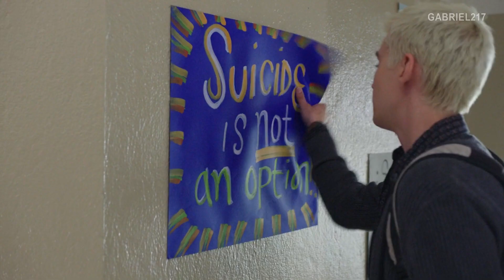13 Reasons Why - Os 13 Porquês - "não seja um idiota com as pessoas".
Os 13 Porquês
1° Temporada
Ep 3